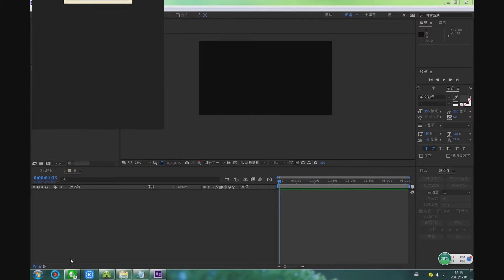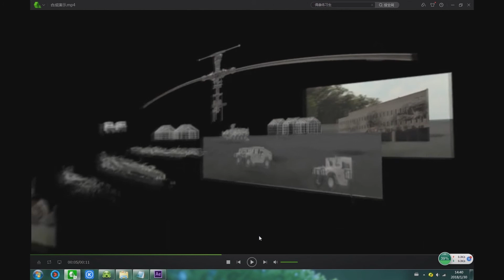AE速成第02课：什么是合成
分享三个快速入门的AE、AU、PR速成教程
只限小白扫盲，后期会上传更详细的教程
有兴趣可以在下方留言，视情况排档期~~~
求赞助         求打赏             求助赞              求赏打          求赞助

郑重声明：付费资源太贵，奶粉都买不起了
                    up主已经在角落里穷的瑟瑟发抖~~
                    小伙伴们来波赞助，up主还能再抢救一下